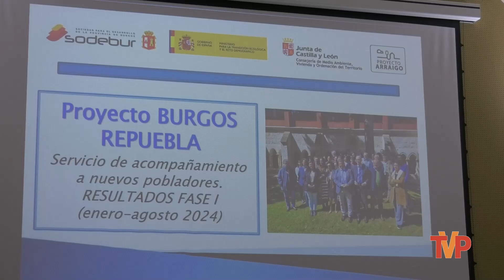Tres familias se instalan en Quintanar de la Sierra mediante el programa 'Burgos Repuebla'